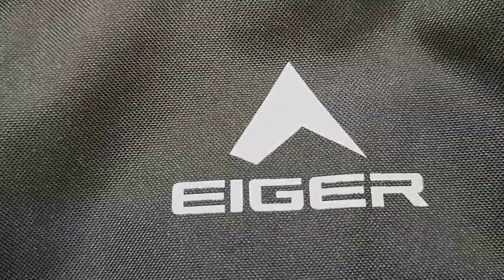EIGER ARCH 18L || 910007162 || TAS EIGER TERBARU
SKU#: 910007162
ARCH 18L BLK
IDR 199.000

Detail Produk
Arch 18 adalah backpack simpel yang dapat digunakan untuk beraktivitas harian ataupun sekolah.
Dilengkapi dengan kompartemen utama yang dapat memuat perlengkapan harian Anda.
Tas ini juga memiliki saku depan, dan dua saku samping untuk menyimpan barang bawaan yang lebih kecil saat berpergian.

• Material : Polyester 300D

Fitur :
• Kompartemen utama.
• Saku depan.
• Dua saku samping.

|| • PERHATIAN • ||
TERIMAKASIH.